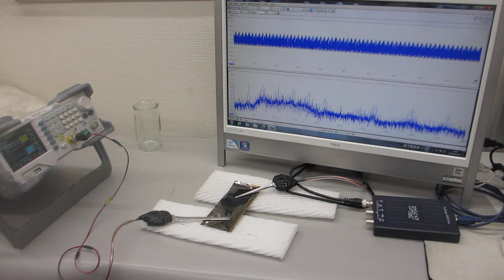ポリイミドフィルムに鉄めっきを行った部材の超音波伝搬特性テスト（超音波システム研究所）